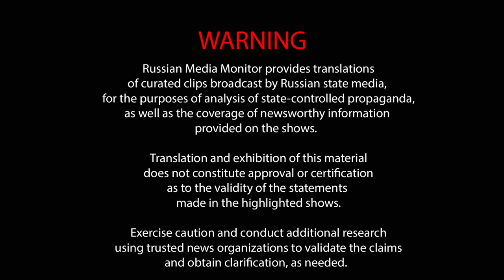Propagandist decries travel restrictions